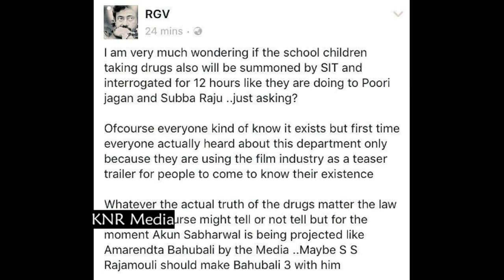Ram Gopal Varma RGV Responds On Drugs Case issue|డ్రగ్స్ కేసు లో రాంగోపాల్ వర్మ కామెంట్స్|KNR Media